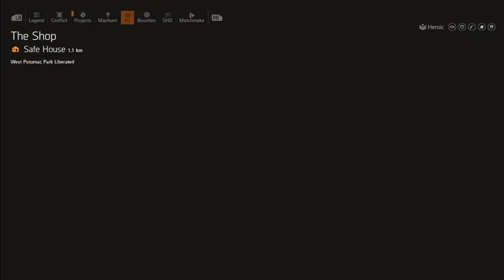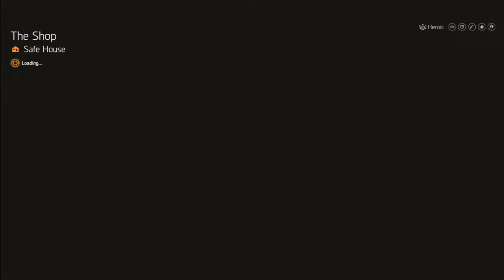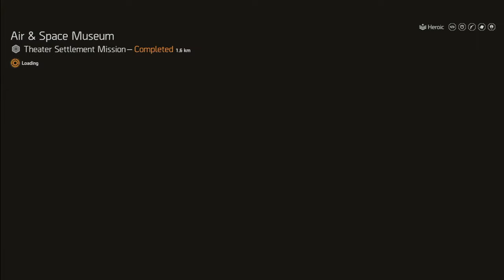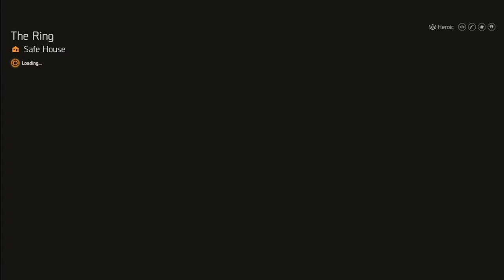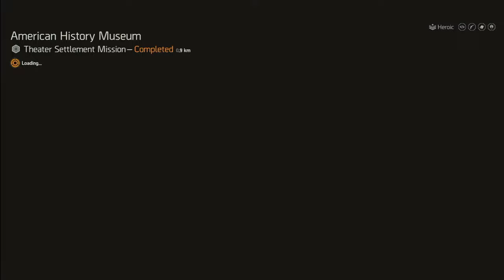Aegis Build Lab - THE DIVISION 2 SEASON 3 NEW EXOTICS • PROJECT RESOLVE • XP Farm TU20 • 2024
THE DIVISION 2 SEASON 3 AND PROJECT RESOLVE for year 5 2024 is hot. Let's explore the new Aegis Gear set.

**WAYS TO SUPPORT MY JOURNEY**